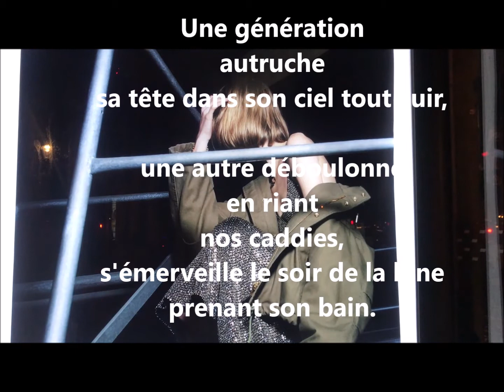La petite arche grise dans son haillon